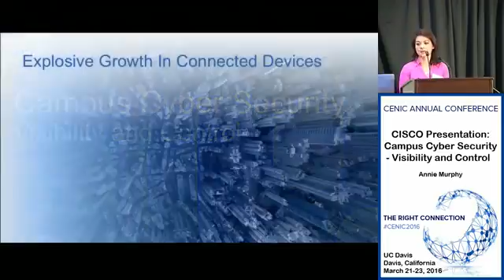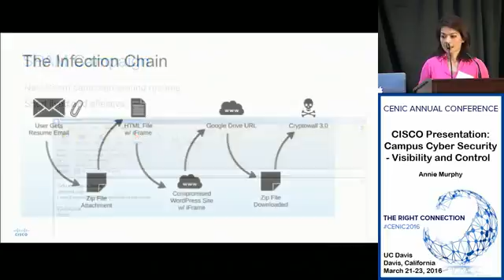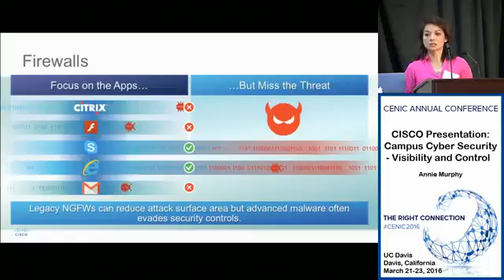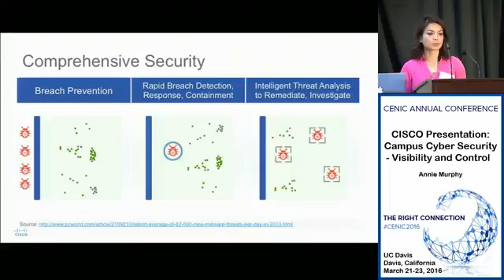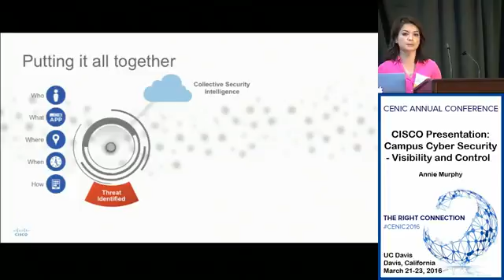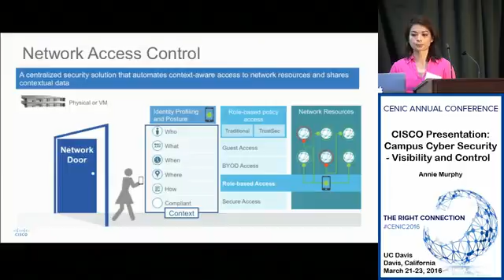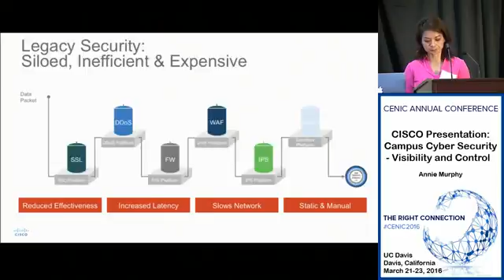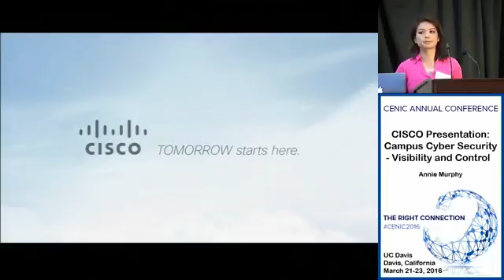Cenic 2016 Conference CISCO Presentation Campus Cyber Security Visibility and Control small